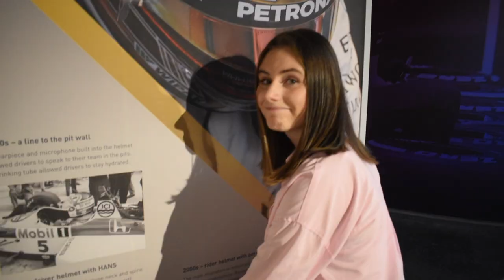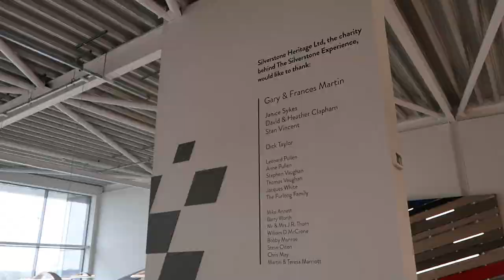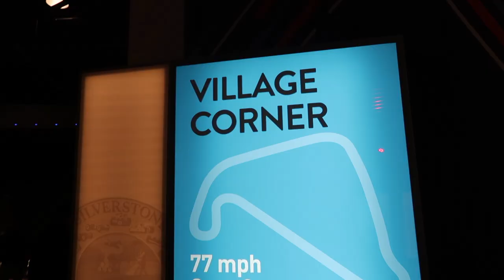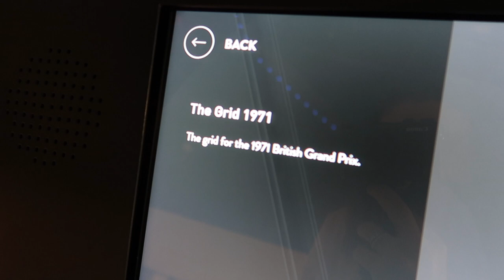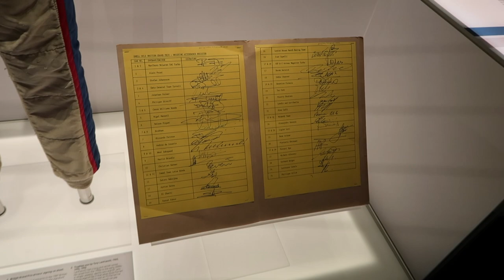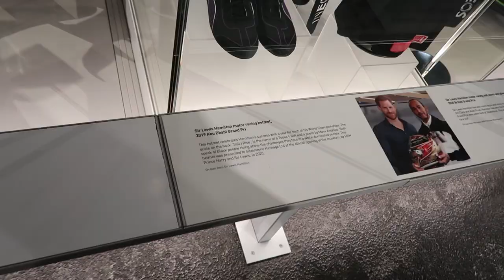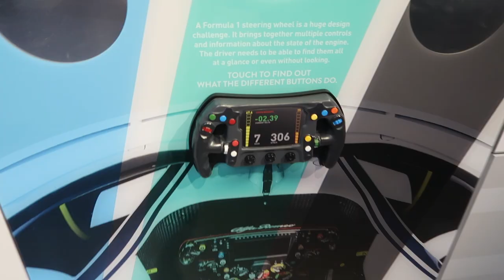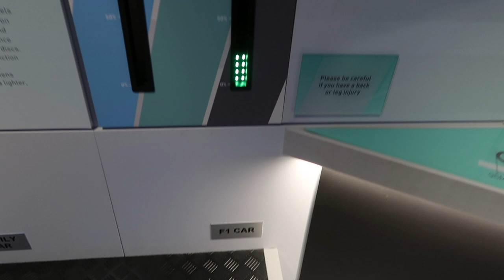SILVERSTONE MUSEUM VLOG 23 🏁 | hilton hotel and w14 spotting 🏎!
Not a lot of people can say that they have heard the W14 this early on in the season, and I am one of them. What a great day out with Sam, our first time vlogging together, getting ready for Monaco and London this year. The Silverstone Museum is a must-do for all you motorsport fans, it was so much fun, and engaging.
Similarly, the hotel is gorgeous, and seeing it finished for the first time was really special. It is definitely on my list of places to go and stay in the future.

I hope you enjoy this vlog and roadtrip content! See you soon,
A xx